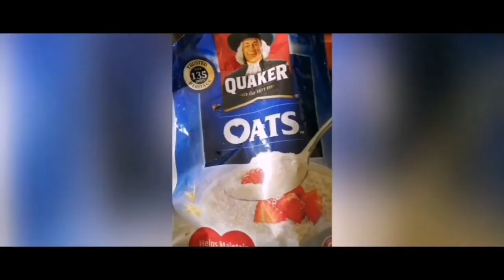Weight loss recipe#oats recipe helthy nd testy weight loss recipe